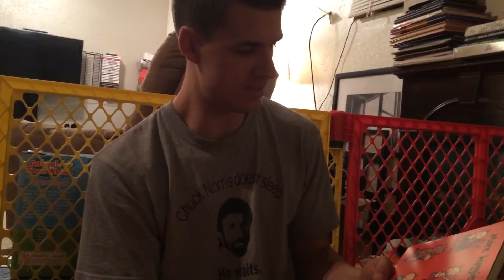2014 Richard Reads